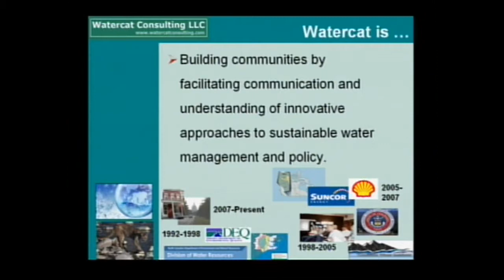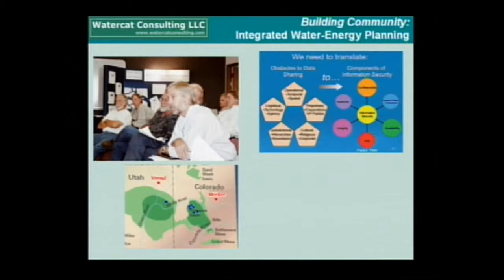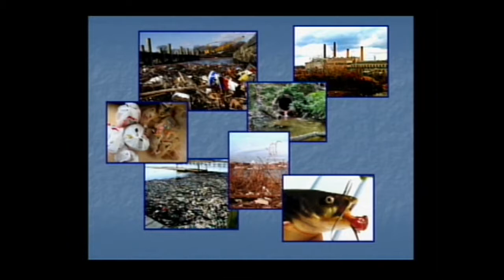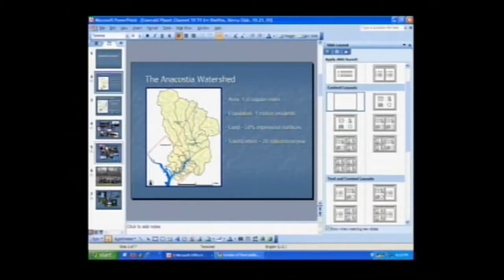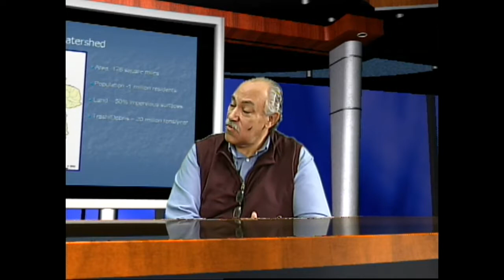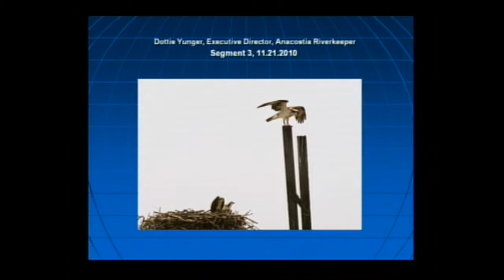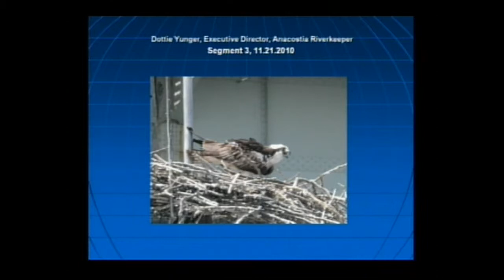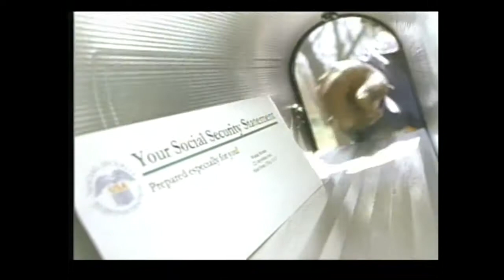Community Based Programs for Sustainable Water Solutions - Nov 21, 2010 - EmeraldPlanet TV©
Title: "Community & National Based Programs for Sustainable Water Solutions"

Show '1':   Dr. Cat Shrier, P.G., President, Watercat Consulting (In-Studio); Theme: "Water Today, Need for Water in the Future";

 Show '2':  Irv Sheffey, Associate Regional Representative, Sierra Club, (In-Studio), Theme: "Leadership for a Better Water Future...Now!";

 Show '3':  Dottie Yunger, Executive Director, Anacostia Riverkeeper;, (In-Studio), "What we Do, How we Represent the Anacostia River, Its Constant & Ongoing Improvements"; and

Show '4':  Dr. Cat Shrer, Irv Sheffey, & Dottie Yunger, Group Discussion., "Critical Water Issues & 'Best Practices" Suggestions for the Future"

Overviews:

Cat Shrier is Founder and CEO of WaterCitizen.Com and Publisher of WaterCitizen News.  For more than 20 years, Cat Shrier has worked in water resources planning and policy, bringing together diverse people and diverse interests around water issues and management.  Through her positions with legislative offices, environmental consulting firms, water agencies, nonprofits and universities, she has worked with people who engage with water because of their work, their homes, and their passions.  East and west, north and south, urban and rural, coastal and inland, she has seen how powerful personal stories are, providing information and understanding that forms the base of any dialogue, plan, policy, or project.  Drawing upon these experiences – strengthened by her academic background in government, geology, environmental management, engineering, and journalism.

The Sierra Club is the most enduring and influential grassroots environmental organization in the United States. It amplifies the power of  millions of members and supporters to defend everyone’s right to a healthy world. Its Mission is to:  Explore, enjoy, and protect the wild places of the earth; Practice and promote the responsible use of the earth's ecosystems and resources; Educate and enlist humanity to protect and restore the quality of the natural and human environment; and to Use all lawful means to carry out these objectives.

Anacostia Riverkeeper works to protect and restore the Anacostia River for all who live, work, and play in the watershed. We rely on law and advocacy to improve water policy. We deploy green infrastructure to improve water quality. We create meaningful encounters with the river for all citizens in order to open opportunities for enjoyment of the Anacostia River. Anacostia Riverkeeper is committed to breaching barriers and creating access points that allow meaningful encounters with the Anacostia. We want you to share our passion for the river today and see the potential it holds for tomorrow. Clean Waterways cleanups volunteer trash events are held throughout the year.

Water as a natural resource is the largest looming challenges for nations, local communities, and citizens around the globe.  With the accelerated climate change patters once fertile areas  are becoming less productive, cities with expanding populations are struggling to keep pace with water demands, and most developing countries lack the basic water procurement, treatment, transmissions, and waste water treatment.

With the global population now over eight billion souls and the year-to-year decline of rainfall in many regions of the world huge international population shifts are occurring.  With such population shifts are fueling food production declines, loss of potable water sources, rising levels of internal strife, along with armed conflicts in Africa, the Middle East, Asia, and even some areas of South America.  It is now projects by the United Nations Development Program (UNDP), the World Bank, Millennium Challenge Corporation (MCC), and many other supranational organizations that water is now becoming the most scarce resource on planet earth.

As reported by the Global Water Challenge organization there are:

Three quick but sobering facts about the present world water situation:  Water insecurity could increase malnutrition for  75-125 million people by 2080.  Diarrhea caused by unclean water kills five times as many children as HIV/AIDS. In some areas, the amount of available water can fall below 1/10th the basic human requirement.

 Issues surrounding the availability, emerging rainfall patterns, basic infrastructure development, and new technologies that are emerging to allow the complete use of "dirty" water to satisfy the needs of humankind will be discussed.  The issues of water consumption among the worlds population will be equally address with the average citizen in the developing world consuming some 75 gallons of water daily while and entire family of six plus children and adults are estimated to share only 3.5 gallons.  These policy, equity, costs, distribution, and potential for rising internal and international conflicts issues will be addressed by our three experts in terms of local "best practice" programs and projects.